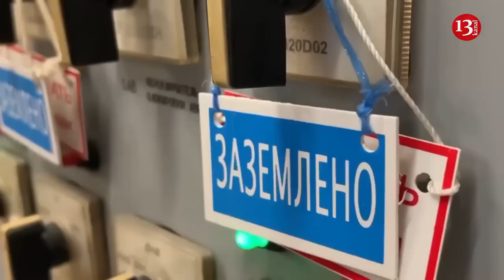Russia starts provocation with chemical weapons